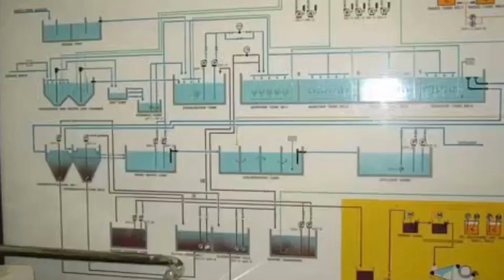เร่งตรวจสอบงบประมาณตำน้ำพริกละลายแม่น้ำ!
2019/09/05 เร่งตรวจสอบงบประมาณตำน้ำพริกละลายแม่น้ำ!

เร่งตรวจสอบงบประมาณตำน้ำพริกละลายแม่น้ำ! ...มีข้อมูลว่าองค์การจัดการน้ำเสีย อจน.ที่ใช้งบประมาณกว่า 5 พันล้านบาทก่อสร้างระบบบำบัดน้ำเสียชุมชนขององค์กรปกครองส่วนท้องถิ่น 24 แห่งทั่วประเทศ เดินต่อไม่ได้ เหตุขาดงบซ่อมแซมเดินระบบ บางแห่งสิ้นเปลืองค่าใช้จ่ายเพราะสร้างใหญ่เกินไป ก่อนจะชี้แจงว่าข้อมูลคลาดเคลื่อน ด้านมหาดไทยรับลูกจี้ตรวจสอบข้อเท็จจริง